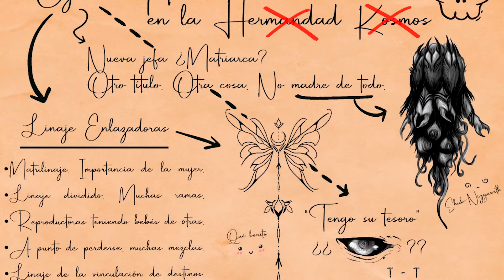¿Haciendo alianzas? - Amor de otro Mundo: Éxtasis 38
Continuamos con el tercer arco argumental de la historia, "La Corte Sangrienta". Tras conocer a las "Chicas de PM" y meterse en algunos líos, deciden unirse a la organización para ganar recursos con los que enfrentar los problemas que tienen ahora.

-Música por:  Karl Casey  @WhiteBatAudio   / League of Legends / Ezequiel David Urbano  @ezequieldavidurbanomusica